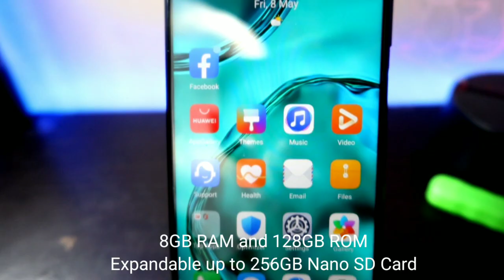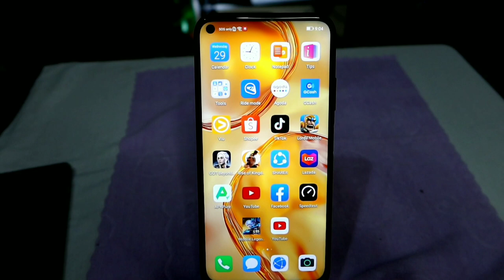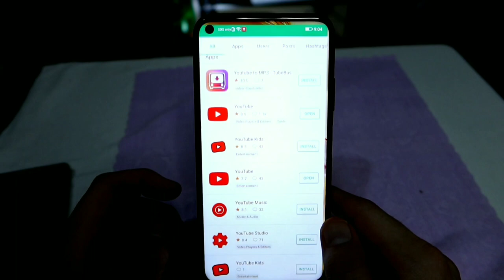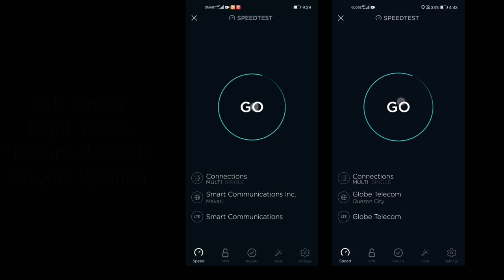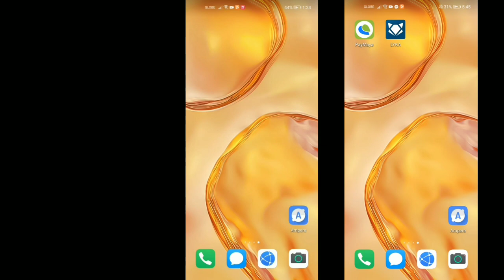Huawei Nova 7i Unboxing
1 Winner only

3. Share this vid on your FB account and put hirogiveaway and tag 2 of your friends. Make it public.

4. Lastly, please answer this to the comment section: what is my giveaway? Please also put your IG account. I will contact the winner there.

5. Deadline is on May 30 at 11:59pm. Winner shall be announced on my IG.
6. Applicable to Philippines only

*winner shall be picked via YouTube random comment picker, if qualified (followed the mechanics)